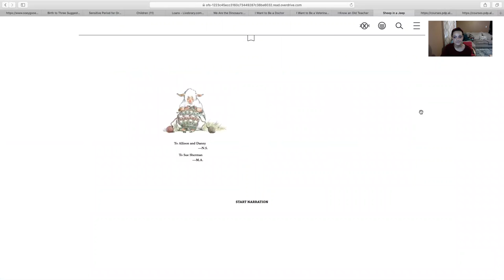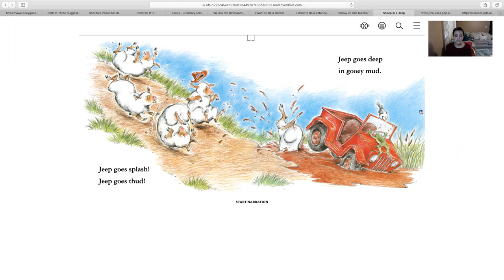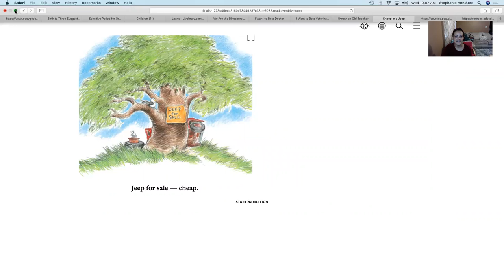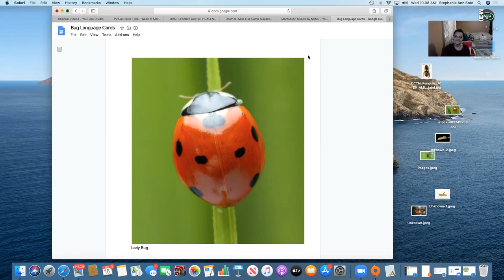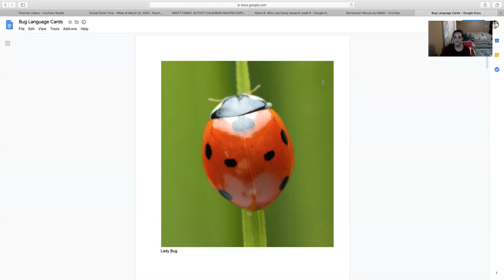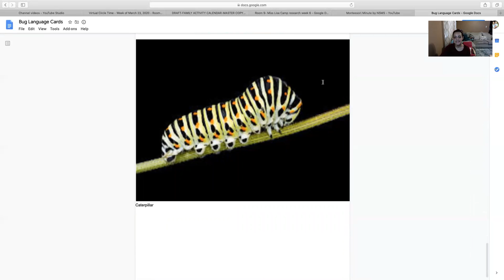Sullivan House Circle time 4/16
Hello Everyone! In this circle time you will see:
The Hello Song
Twinkle Twinkle Little Star Song
Book: "Sheep in a Jeep" by Nancy Shaw
Seven Days of the Week Song
Language lesson: Bugs
Music time: Music Together Family Favorites- Stick Tune